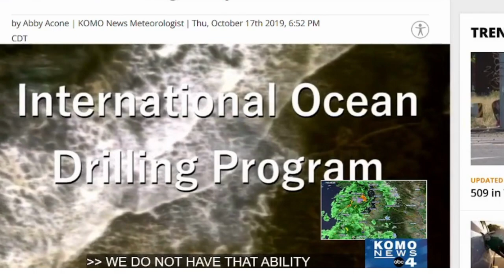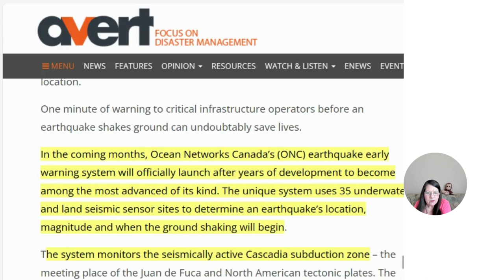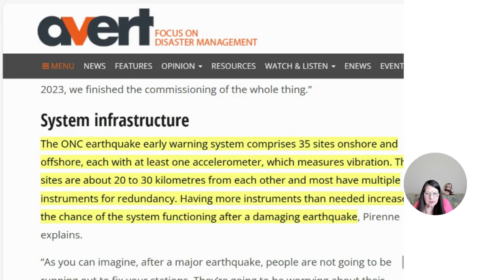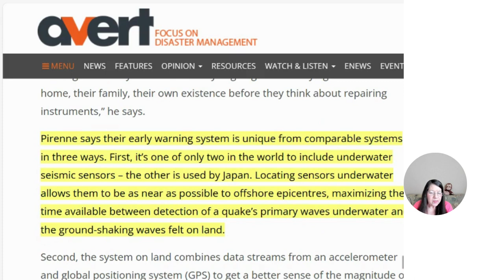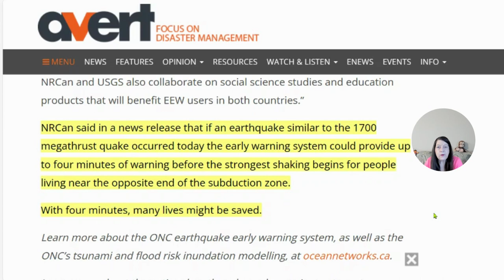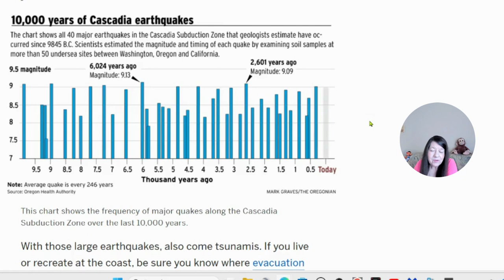Cascadia Subduction Zone- Hidden Danger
There's a part of the Cascadia Subduction Zone that data is unavailable for making it far more dangerous.